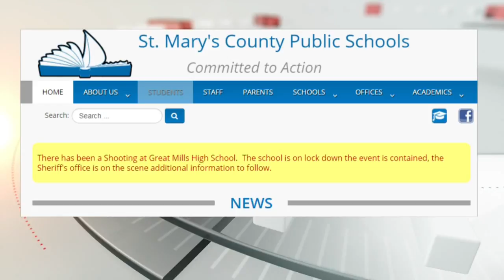School Shooting Reported In Maryland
Breaking news on a reported school shooting.